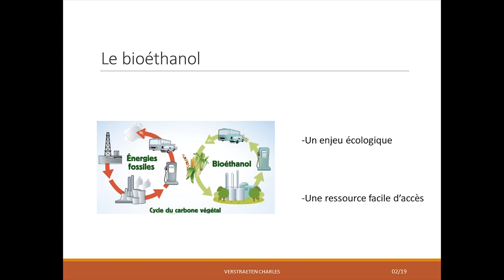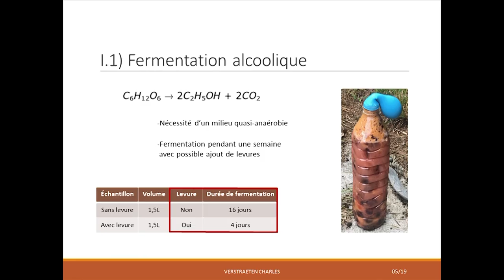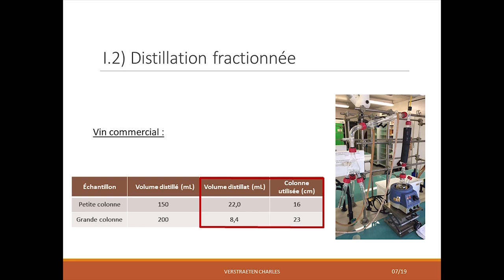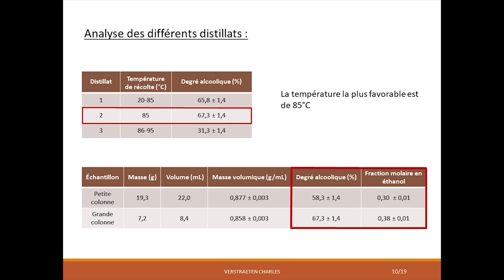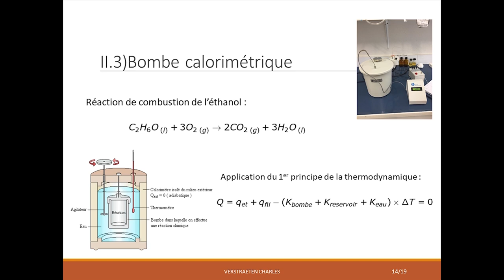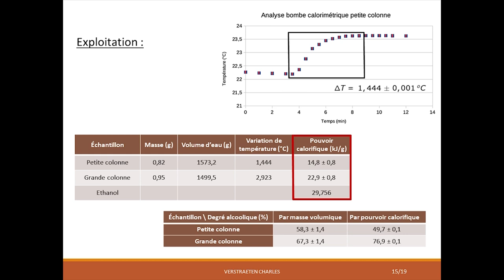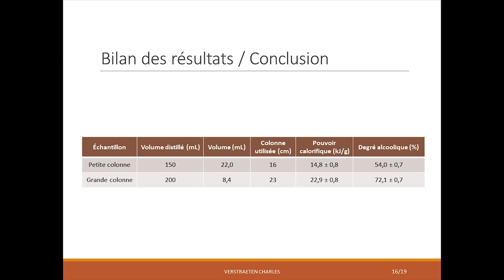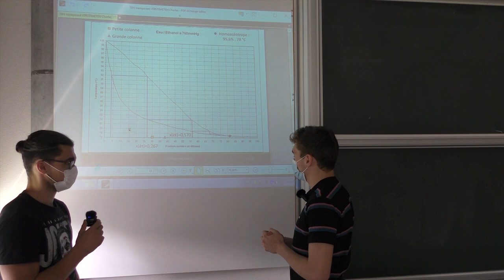TIPE #8 : Bioéthanol par Charles Verstraeten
Dans cette vidéo, Charles présente son travail sur le bioéthanol ! Merci à lui d’avoir accepté de présente un oral blanc alors que le travail n’était pas finalisé.